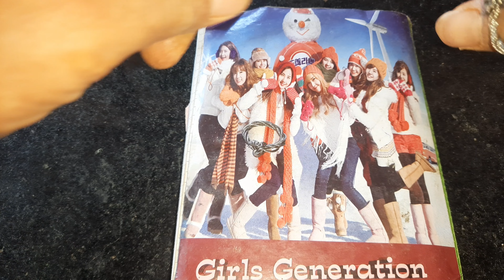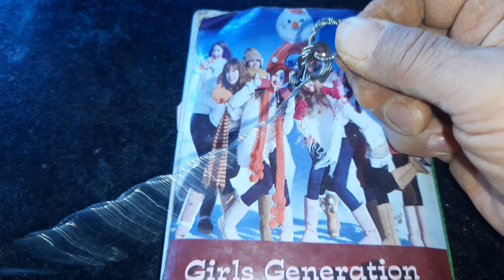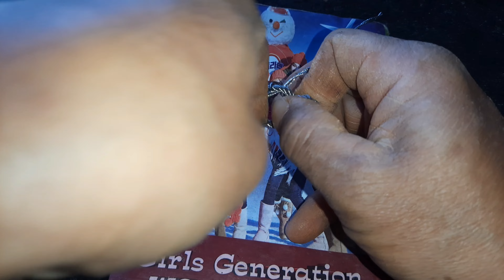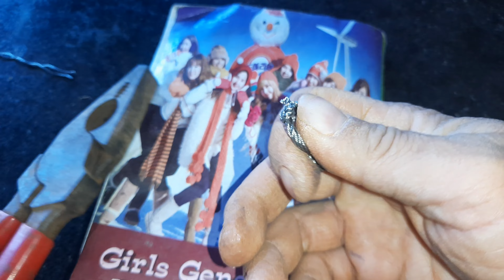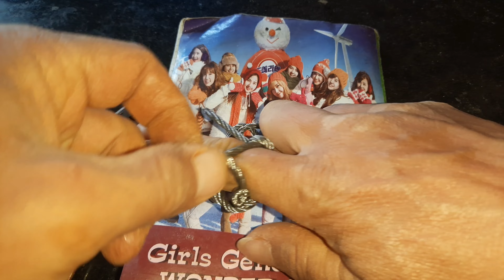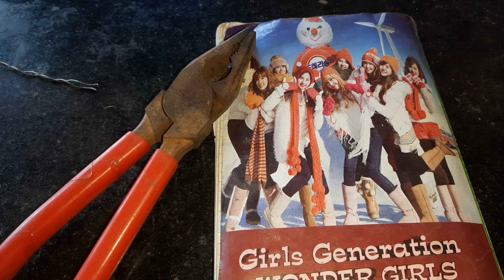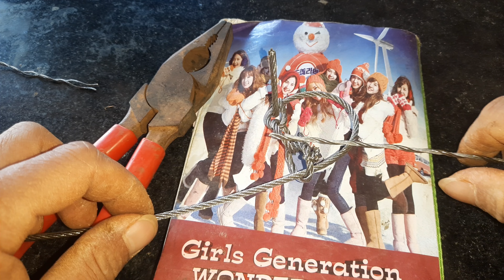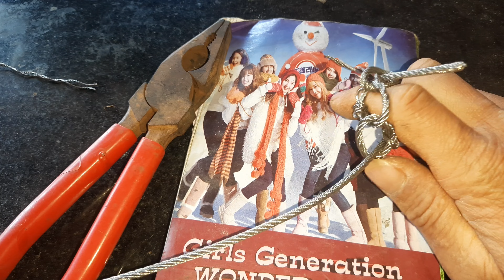Bẫy thú rừng 02 - cách làm bẫy thú rừng ( heo rừng, nai,hoẵng, sơn dương)|| P1 cách làm khoen